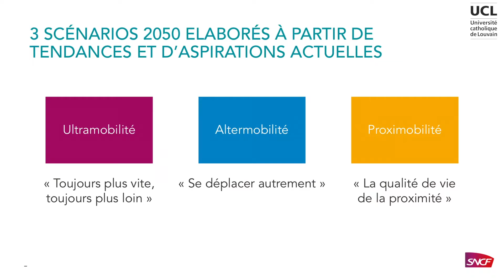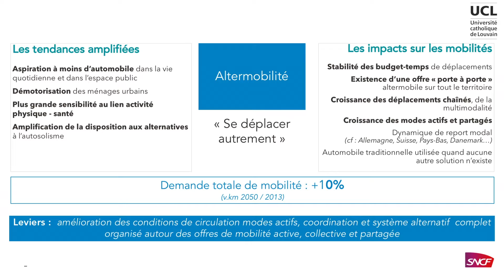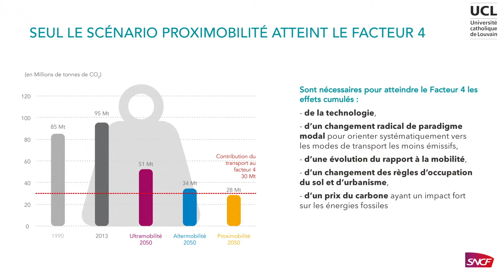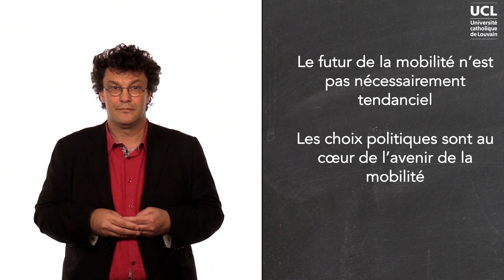Communs, mobilité et transformations des modes de vie (1/2) – 3 scénarios pour la mobilité du futur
Vincent Kaufmann est professeur de sociologie urbaine et d’analyse des mobilités à l’Ecole Polytechnique Fédérale de Lausanne (EPFL) où il dirige le laboratoire de sociologie urbaine – LaSUR. Il est en outre le directeur scientifique du Forum Vies Mobiles, un institut de recherche et d’expérimentation créé par la SNCF sur les questions de prospective de la mobilité.

Dans les deux vidéos qui suivent, Vincent Kaufmann vous présentera une étude sur les mobilités du futur réalisée pour le compte de la SNCF dans le cadre de la COP21. Cette première vidéo introduit les trois scénarios qui ont été développés dans le cadre de cette étude, à savoir : l'ultramobilité, l'altermobilité et la proximobilité.

Filename: LVNL15RX2018-V000200
Réalisation: Vincent Kaufmann.
Montage: Gwénaël Bocquet.
Sous-titres: Virginie Renson, Martin Canon, Erkut Ulusoy.